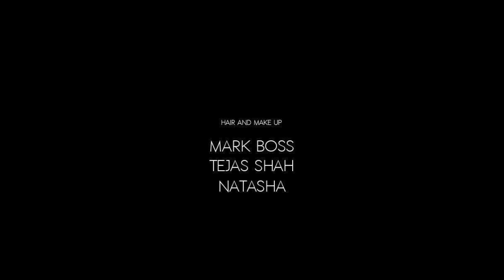PEACOCK BRIDE BY FALGUNI SHANE PEACOCK CAMPAIGN A/W 2015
PEACOCK BRIDE BY FALGUNI AND SHANE PEACOCK CAMPAIGN A/W 2015